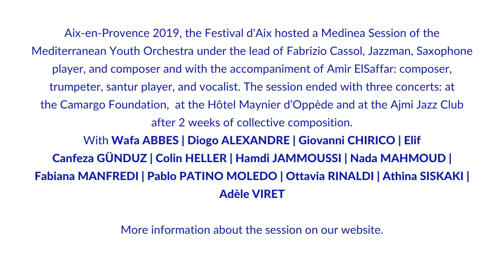MondayVibes - Aix-en-Provence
Aix-en-Provence 2019, the Festival d'Aix hosted a Medinea Session of the Mediterranean Youth Orchestra under the lead of Fabrizio Cassol, Jazzman, Saxophone player, and composer and with the accompaniment of Amir ElSaffar: composer, trumpeter, santur player, and vocalist.
The session ended with three concerts: at the Camargo Foundation, at the Hôtel Maynier d’Oppède and at the Ajmi Jazz Club after 2 weeks of collective composition. The session was co-produced by the Festival d'Aix and supported by the CreativeEurope Programme and the StavrosNiarchosFoundation

With: Wafa ABBES | Diogo ALEXANDRE | Giovanni CHIRICO | Elif Canfeza GÜNDUZ | Colin HELLER | Hamdi JAMMOUSSI | Nada MAHMOUD | Fabiana MANFREDI | Pablo PATINO MOLEDO | Ottavia RINALDI | Athina SISKAKI | Adèle VIRET